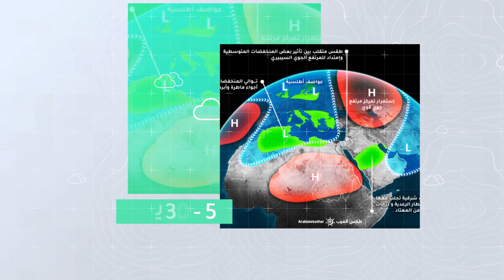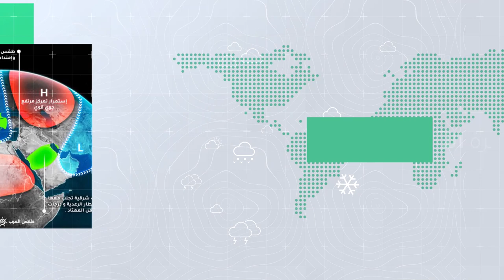طقس العرب - الأردن | النشرة الجوية الأسبوعية | الاحد 7-3-2021